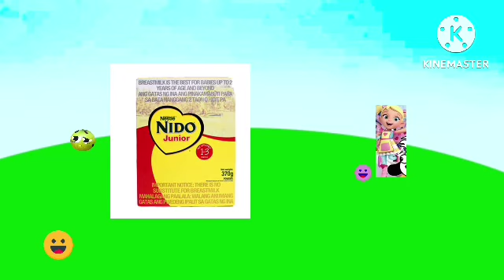Happy Meal Espiña 2026